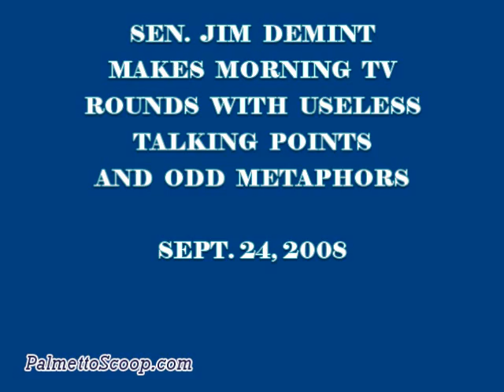DeMint makes morning TV rounds on bailout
Sen. Jim Demint hits four morning tv shows with the same exact talking points and metaphors.